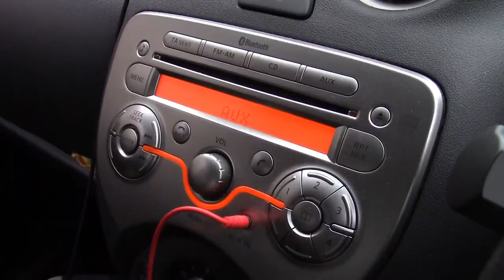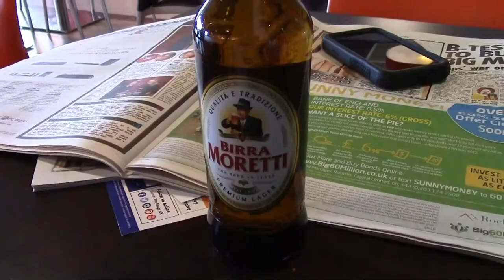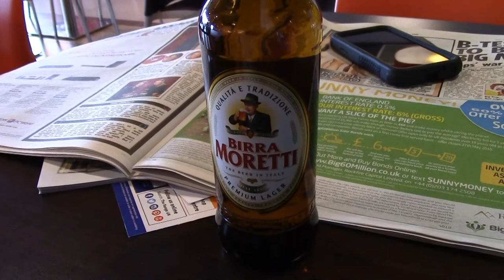Jet Age Museum - May 2015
The Vulcan was painted, the rain held off and I stayed in an Ibis.